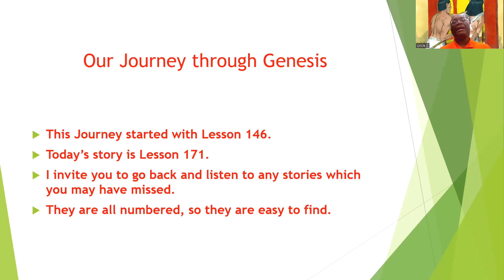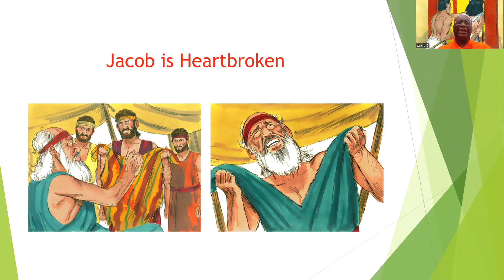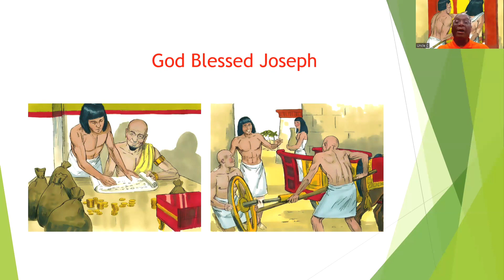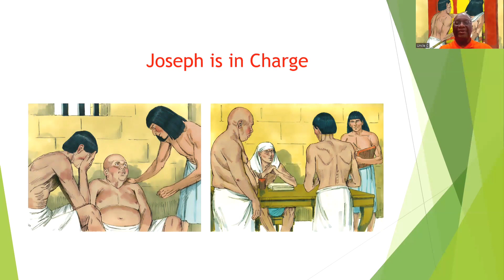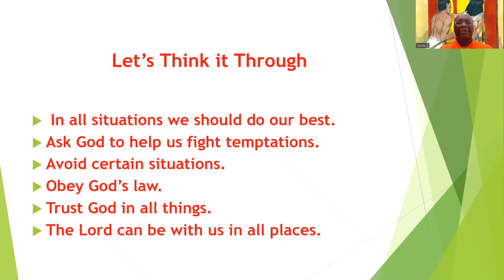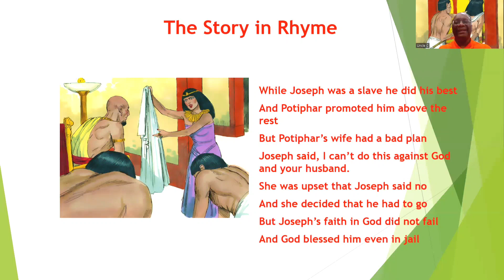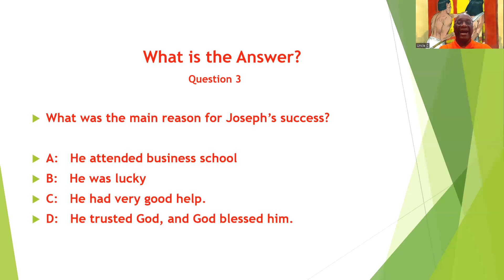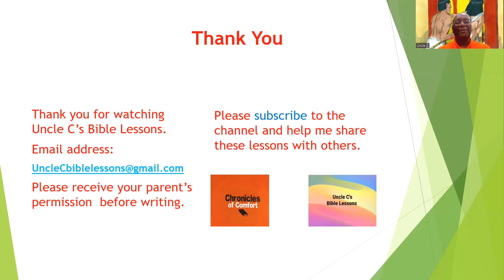Lesson #171 - Joseph the Prisoner